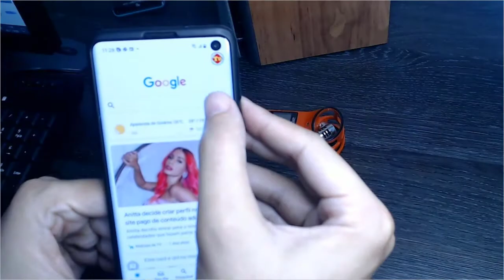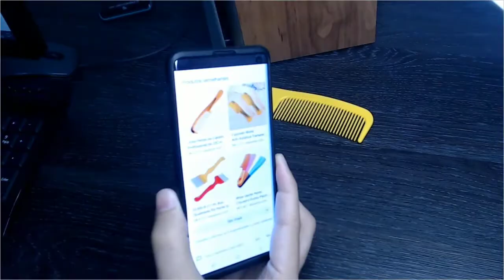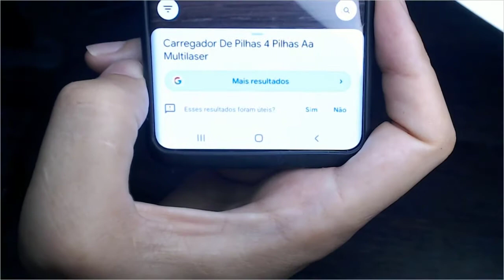COMO FAZER PESQUISA COM FOTOS NO GOOGLE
Talvez você não saiba disso, mas é possível escanear e pesquisar um produto tirando a foto dele e colocando no google.

Translated titles:
ESCANEO DE PRODUCTOS EN LA BÚSQUEDA DE GOOGLE: CÓMO HACER LA BÚSQUEDA DE FOTOS EN GOOGLE

SCANNPRODUKT BEI DER GOOGLE-SUCHE-WIE MAN FOTOSUCHE AUF GOOGLE FÜHRT

NUMÉRISATION DU PRODUIT DANS GOOGLE SEARCH-COMMENT FAIRE UNE RECHERCHE DE PHOTOS SUR GOOGLE

GOOGLE SEARCHING IN GOOGLE SEARCH-HOW TO DO PHOTO SEARCH on GOOGLE

SCANNING PRODUCT IN GOOGLE SEARCH-HOW TO DO PHOTO SEARCH ON GOOGLE

PRODUK SKANNEN IN GOOGLE SOEK-HOE FOTOSOEK OP GOOGLE TE DOEN

SKANIMI I PRODUKTIT N G KARRKIMIN E GOOGLE-SI T D BONI KARRKIMIN E FOTOVE N G GOOGLE

በ GOOGLE ፍለጋ ውስጥ የቅኝት ምርት-በ Google ላይ ፎቶግራፍ ፍለጋን

مسح المنتج في بحث GOOGLE-كيفية إجراء بحث عن الصور على GOOGLE

GANGLE ԳՏՆԵԼՈՒ ԱՊՐԱՆՔԸ ՍԿԱՆՈ-ԻՆՉՊԵՍ ԱՆԵԼ GOOGLE-Ի ՖՈՏՈՇԱՐՔ

►Ajude o canal com 1 real.